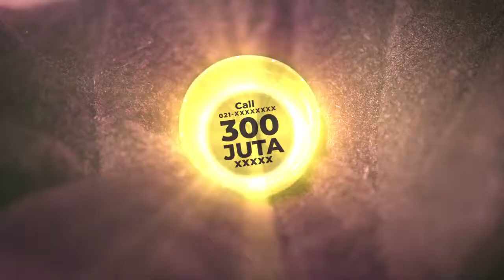Iklan Goodmood dan Mytea Tajir Melintir